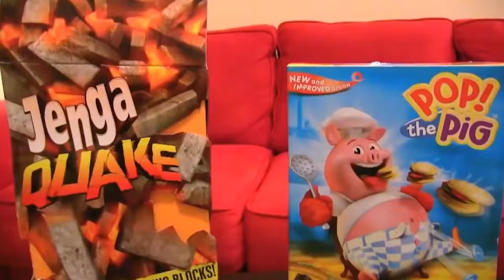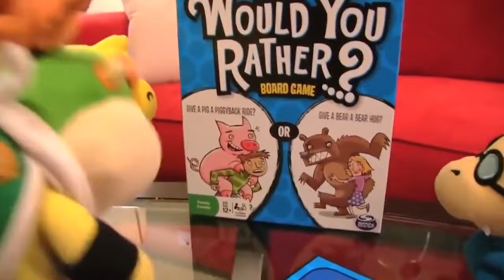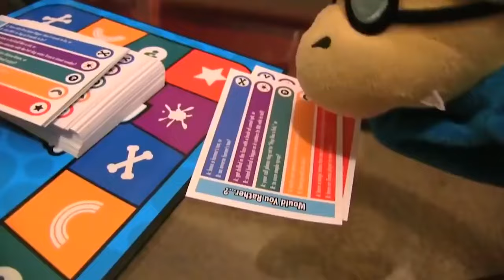SML Movie: Chef Pee Pee punishment!